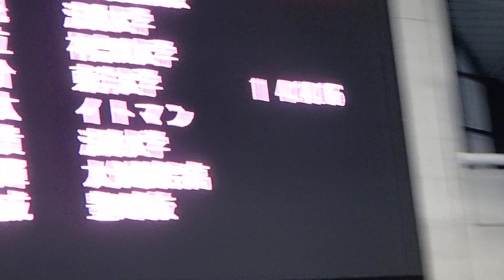水泳日本選手権2015 男子400m個人メドレー予選（萩野公介）